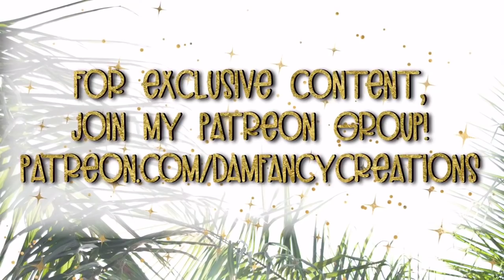Beach sunset 2 ways l Multi glitter & single glitter beach tumbler tutorial l DAM Fancy Creations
These two bright beachy tumblers turned out so fun! I decided to do this technique two ways so you guys can see the difference of adding one glitter to multiple colors and doing a gradient of multiple glitter colors... all over the same base colors.

I hope y'all can draw inspiration and have a ton of fun creating you own tumblers!

~*~Materials used~*~
Stainless tumbler- these are a 20oz modern curve and 30oz skinny from The Stainless Depot

~Spray paint~
Rustoleum flat white
Rustoleum clear

Rustoleum metallic (this is just something i has on hand- you can use any color close to the glitter you will be using).

Krylon Florescent pink
Krylon Florescent Yellow

~Dawn Power wash spray~

~Vinyl ~
gold is from my local vinyl supplier- JSI Signs/ Perfect Press HTV

~Glitter~

The Drunk Flamingo:
coconut snowball (opal glitter)
Prickly Pear margarita and mimosa
Peachy Olive: St. Jude, Orange Julius, Barney, Bejeweled and americano.

~EPOXY~
CCDIY fast set and artist resin
***Don’t Forget to use code DAM for $5 of $40!***

To purchase one of my creations go to DAMFancyCreations.com
To view MY glitter line go to TheDrunkFlamingo.com